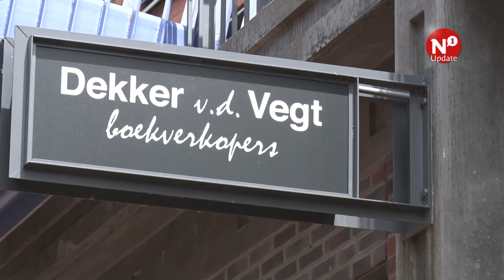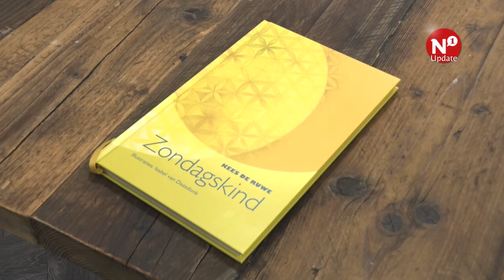Kees de Ruwe presenteert eigen poeziebundel - AltijdN1